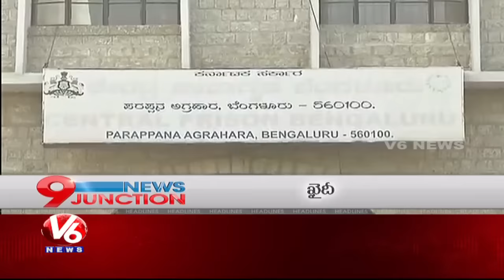9 PM Headlines | Khaidi No 10711 | Bajaj Committee Meet CM KCR | UP Polls | V6 News